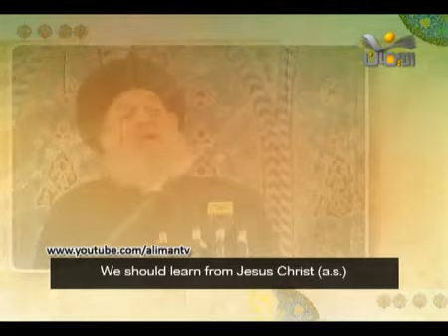God is love! السيد حسين فضل الله